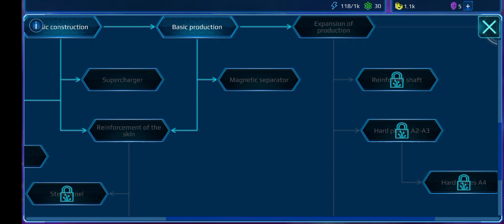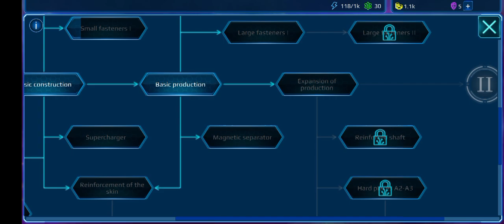Main Quest completely done! | Space miner simulator - Part 4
Wow! That's a relief! I finally finished all the main quests! Well eventually, Oscar needs to rest, He want me to visit any station's and merchant, He will rest for long term, I may Continue in space.